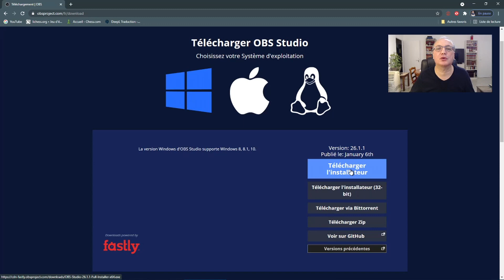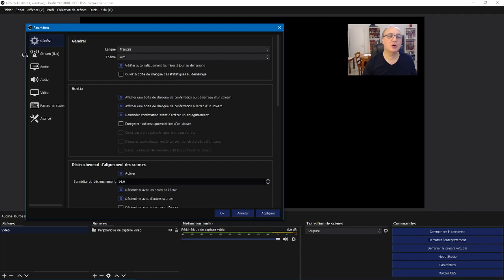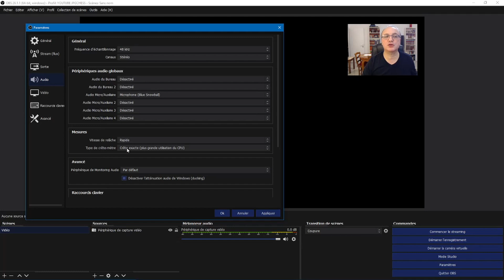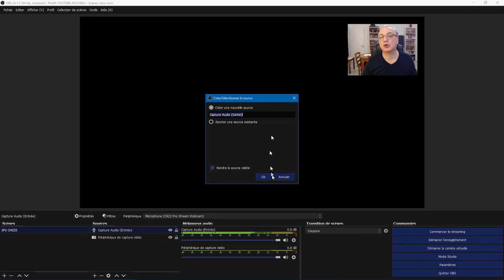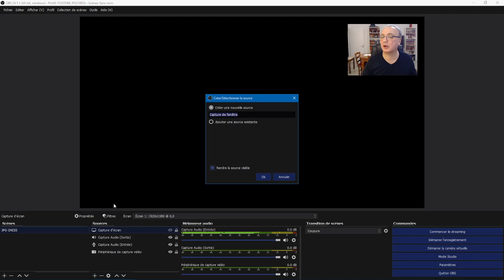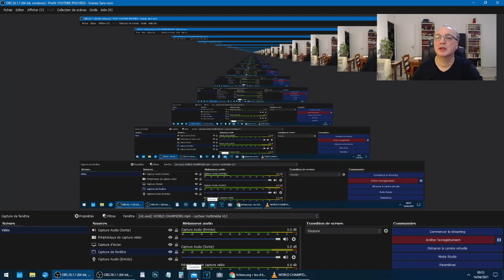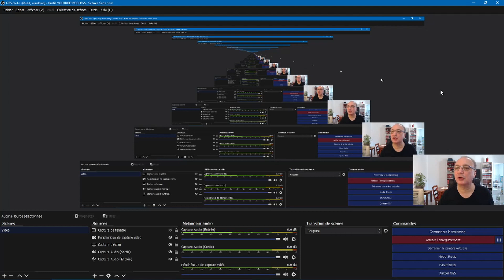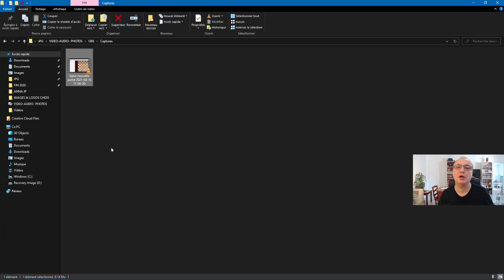COMMENT ENREGISTRER VOS COURS D'ÉCHECS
Télécharger et paramétrer OBS pour enregistrer votre écran et vos cours d'échecs.
Utiliser le programme de Windows 10 pour faire des captures d'écran et filmer son écran.